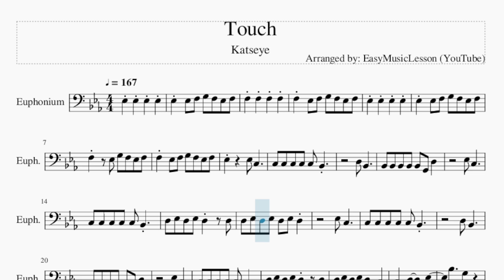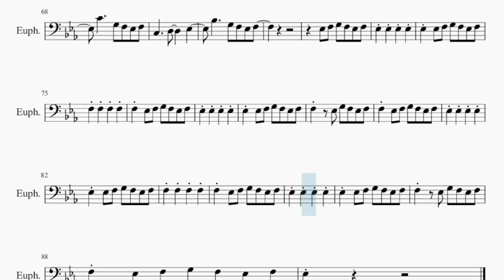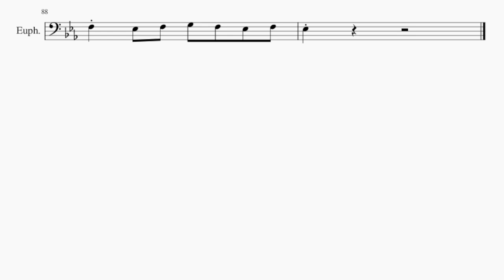Euphonium Sheet Music: How to play Touch by Katseye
Comment and let us know how the videos have helped you. It keeps us going! :)Here is a sheet music/tab video on the song Touch by Katseye on the euphonium. A euphonium sheet music arrangement which is transposed to notes that are easily played by euphonium, for the song Touch by Katseye.

EasyMusicLesson2 teaches you to play the your favorite instrument, through well-arranged sheet music so that you too can learn how to play Touch by Katseye on the euphonium as fast as you can. A euphonium sheet music with backing tracks to help your play the song better.

Chords of Euphonium arrangement:
C Min   F Min   Bb Maj   Eb Maj   Ab Maj   F Min   G Maj   B Dim
Ab Maj   Ab Min   G Min   C Dom 7   F Min   Ab Min   C Min
F Min   Bb Maj   Eb Maj   Ab Maj   F Min   G Maj   B Dim   C Min
F Min   Bb Maj   Eb Maj   Ab Maj   F Min   G Maj   Ab Maj   Ab Min
G Min   C Dom 7   F Min   Ab Min   C Min   F Min   Bb Maj   Eb Maj
Ab Maj   F Min   G Maj   B Dim   C Min   F Min   Bb Maj   Eb Maj
Ab Maj

Melody notes of Euphonium:
D3 Bb2
Bb2 Bb2 Bb2 Bb2 Bb2 G2 D3
Eb3 C3
C3 C3 C3 C3 C3 Bb2
D3 Eb3 D3 Eb3 D3   D3
D3 Eb3 D3 Eb3 D3 Eb3 D3
Eb3 C3
D3 Bb2
Eb3 C3
D3 Eb3 D3 Eb3 D3   C3
C3     D3     Eb3
Bb3     G3
Bb2     D3     Eb3
C4     G3 F3 Eb3 F3
C3     D3     Eb3
Bb3     G3 F3 Eb3 F3
Eb3 F3 G3 F3 Eb3 F3
Eb3 Eb3 Eb3 Eb3
Eb3 Eb3 F3 G3 F3 Eb3 F3
F3 F3 F3 F3
F3 Eb3 F3 G3 F3 Eb3 F3
F3   Eb3 G3 F3 Eb3 F3
D3 Bb2
Eb3 C3
Eb3 G3   G3     Eb3
F3   F3   F3 G3 F3
Ab3   Ab3     F3
G3   G3   G3 Ab3 G3